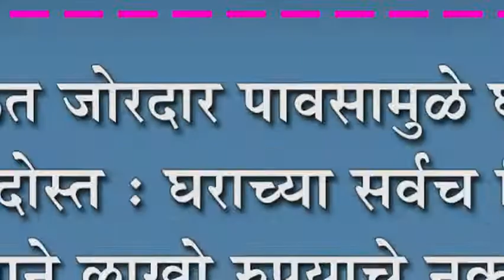साकेत जोरदार पावसामुळे घर जमीनदोस्त : घराच्या सर्वच भिंती पडल्याने लाखो रुपयाचे नुकसान